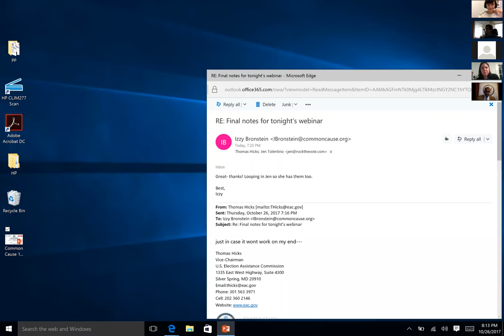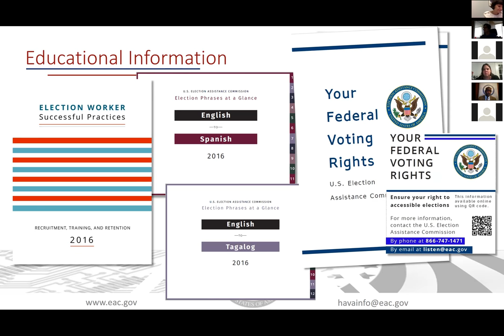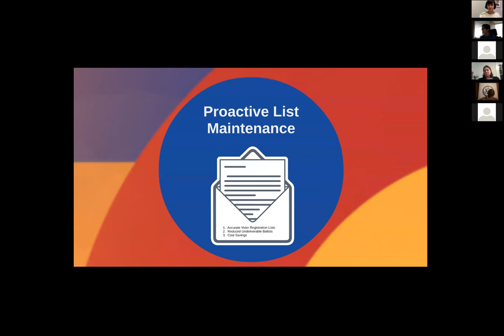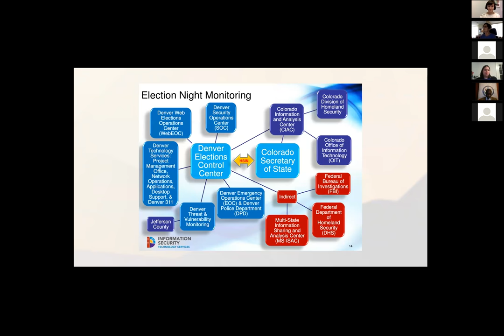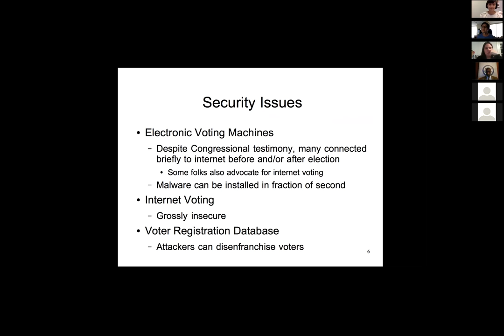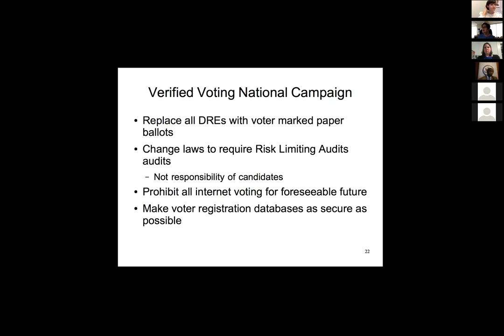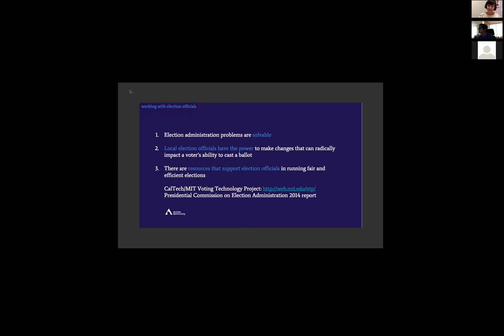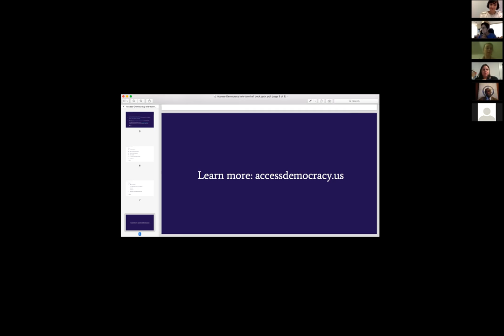Secure Our Vote: Election Administration Webinar